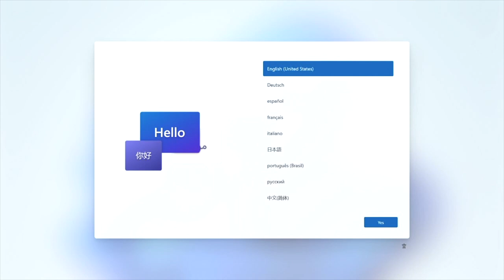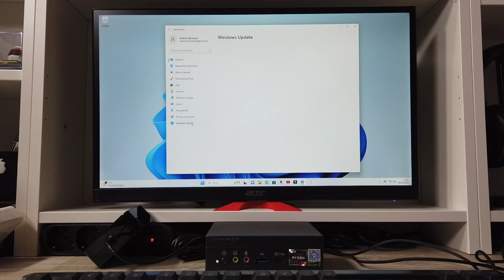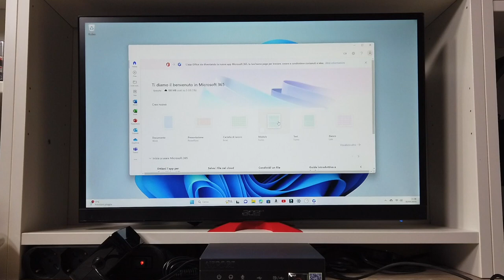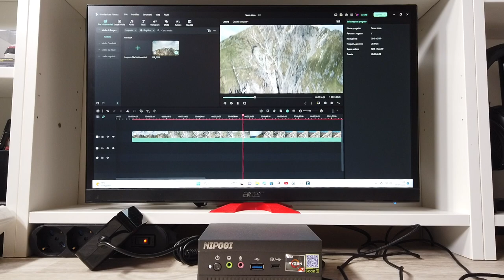MINI SOLO NELLE DIMENSIONI NIPOGI PC CON AMD RYZEN 7 WINDOWS 11 PRO 16GB DI RAM E' ANCHE GAMING!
329€ È IN SUPER SCONTO -22% + 50€ di COUPON DA SELEZIONARE ALL’ ACQUISTO FINO ESAURIMENTO COUPON
NIPOGI MINI PC

Link Utili

         ❖❖❖❖❖❖❖❖❖❖❖❖❖❖Contatti❖❖❖❖❖❖❖❖❖❖❖❖❖❖❖